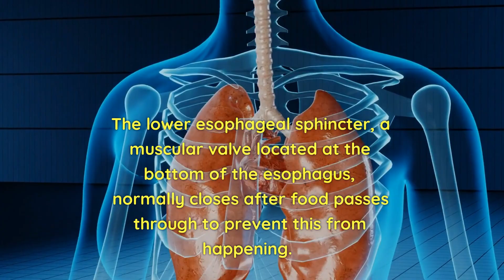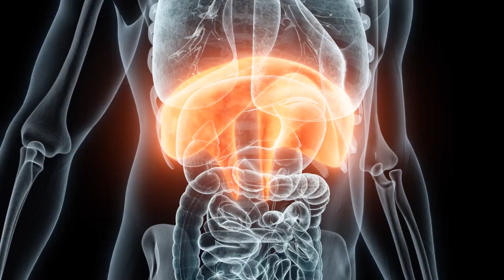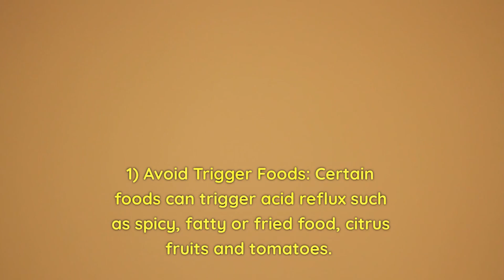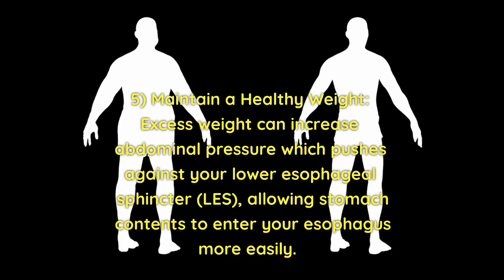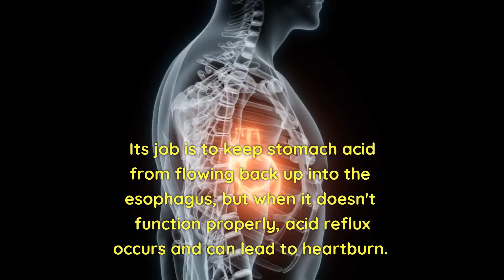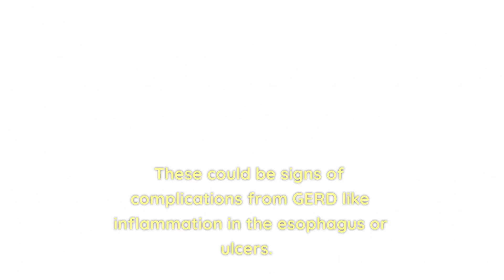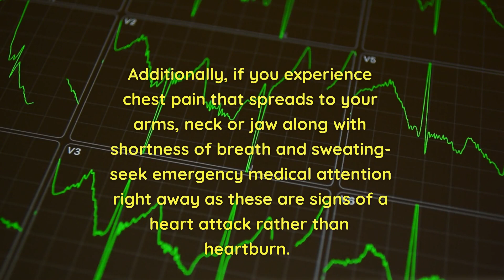GERT Got You Down? Heartburn or Indigestion And The Foods And Supplements That Help You Find Comfort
Do you suffer from GERD (gastroesophageal reflux disease), heartburn, or indigestion? If so, you know how uncomfortable and frustrating these conditions can be. The burning sensation in your chest, the sour taste in your mouth, and the feeling of food coming back up can make it difficult to enjoy your favorite foods and activities.

But what if we told you that there are foods and supplements that can help you find relief from GERD, heartburn, and indigestion? In this video, we'll explore the causes of these conditions and provide you with practical tips and advice for finding comfort and relief.

First, we'll discuss the causes of GERD, heartburn, and indigestion. We'll explore the role of stomach acid and the lower esophageal sphincter (LES) in these conditions, and we'll discuss the factors that can contribute to their development, such as diet, lifestyle, and medications.

Next, we'll provide you with practical tips and advice for finding comfort and relief from GERD, heartburn, and indigestion. We'll discuss the foods and supplements that can help soothe your digestive system and reduce inflammation, such as ginger, turmeric, aloe vera, and probiotics. We'll also provide you with tips for avoiding trigger foods and beverages, such as caffeine, alcohol, and spicy or acidic foods.

Finally, we'll discuss the importance of lifestyle changes in managing GERD, heartburn, and indigestion. We'll explore the benefits of exercise, stress reduction, and weight management, and we'll provide you with practical tips and advice for incorporating these habits into your daily routine.

In conclusion, if you suffer from GERD, heartburn, or indigestion, there are foods and supplements that can help you find comfort and relief. By making simple changes to your diet and lifestyle, you can soothe your digestive system and reduce inflammation, allowing you to enjoy your favorite foods and activities without discomfort. So why not give it a try? You may be surprised at the results.